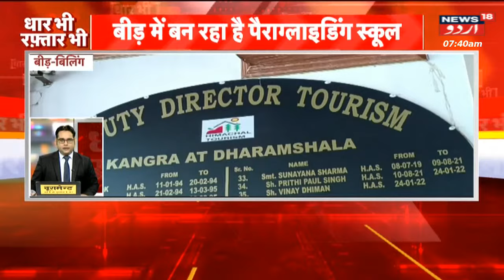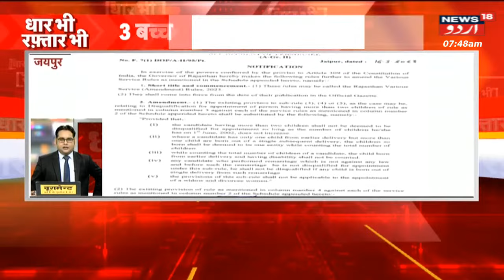Speed News : Jammu Kashmir Police Ne Gujarat Ke Ek Shaksh Ko Kiya Giraftar | News 18 Urdu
Speeed News : Jammu Kashmir Police Ne Gujarat Ke Ek Shaksh Ko Kiya Giraftar | Gujarat | News 18 Urdu